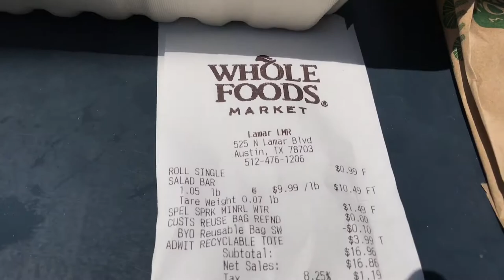BSC Food Video Review #042: Whole Foods Market (ORIGINAL! Austin Texas)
10/10